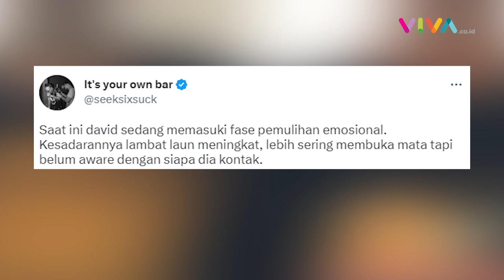Emosionalnya David Sadar dari Koma, Sang Ayah: Istighfar Nak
VIVA - Kondisi terbaru Cristalino David Ozora diunggah sang ayah melalui akun Twitter Selasa 7 Maret 2023. David yang mulai sadar nampak emosional seperti ingin menyampaikan pesan. Seperti apa kondisinya?
(RK-MA-RN)